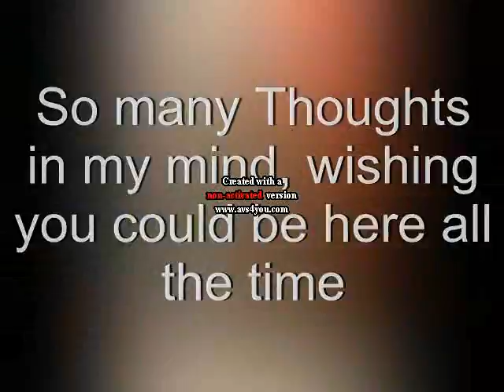Justin Bieber - Can't Love Whitout You + Lyric